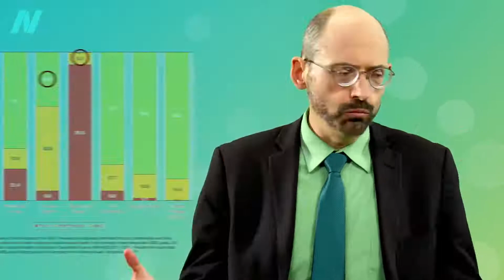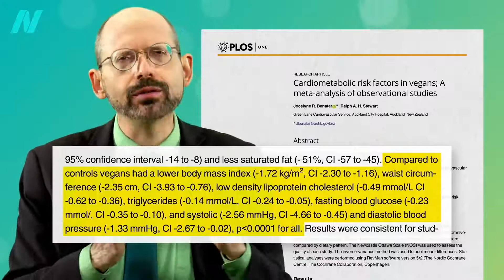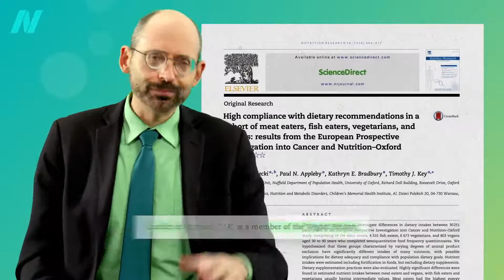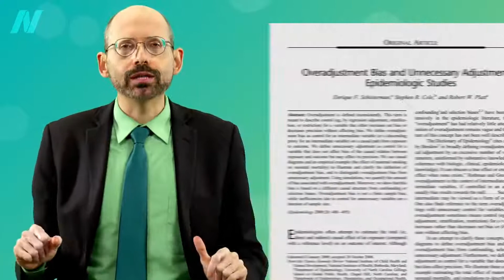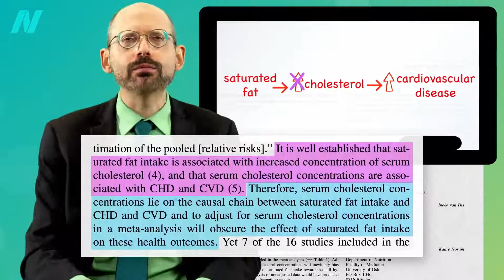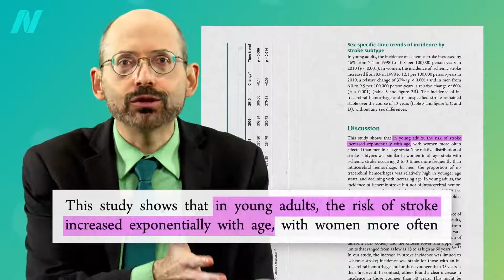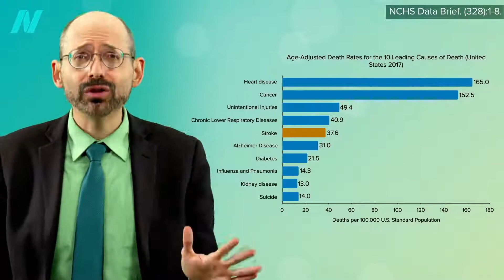Mají vegetariáni skutečně vyšší riziko mozkové mrtvice? | CZ titulky | Fakta o zdraví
První studie v historii o výskytu mrtvic u vegetariánů a veganů naznačuje, že mohou být ohroženější.